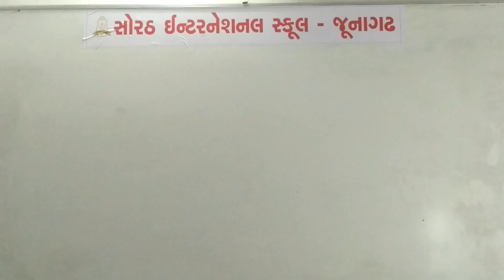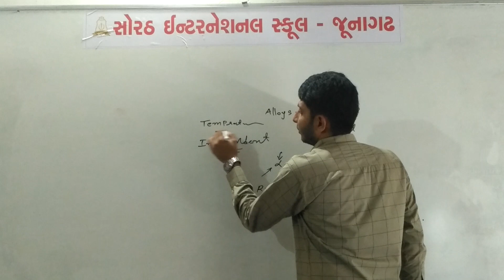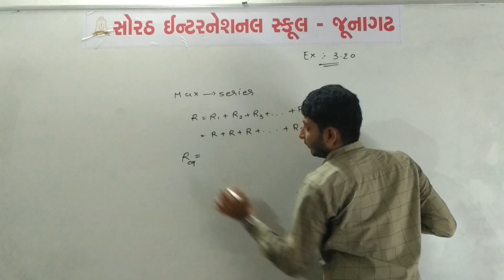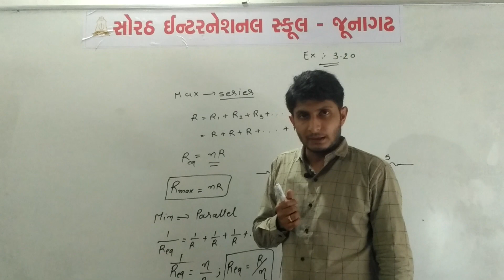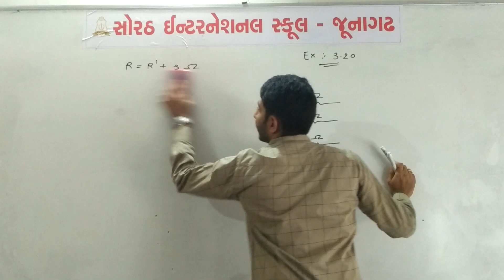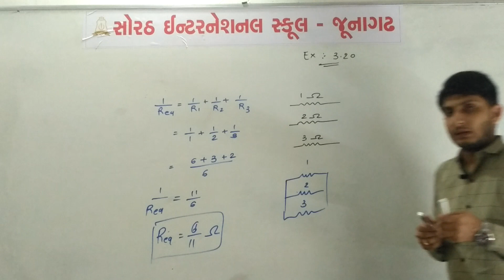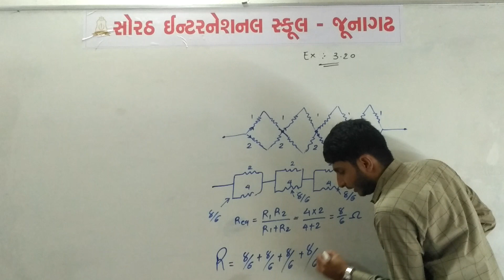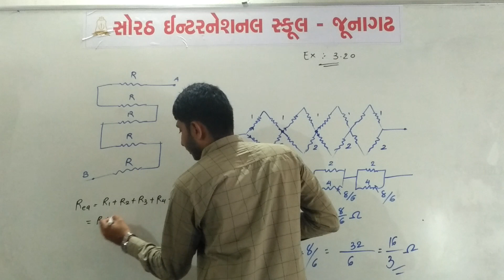Current Electricity-EM-16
Lecture by Kunal Dadhania